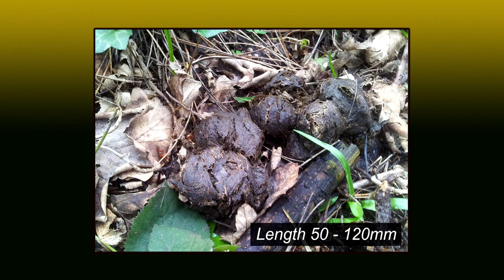Wild Boar - The British Mammal Guide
The Wild Boar - A clip from the British Mammal Guide DVD